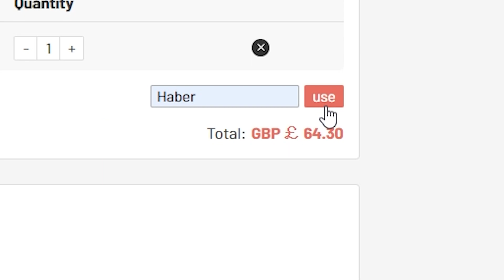THIS IS WHAT I GOT IN 72,000 FIFA POINTS FOR TOTS LA LIGA! FIFA21 ULTIMATE TEAM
Fifa 21, Ultimate team, La Liga TOTS, Pack Opening, Insane Pack opening, Team Of The Season, La Liga, TOTS in a pack